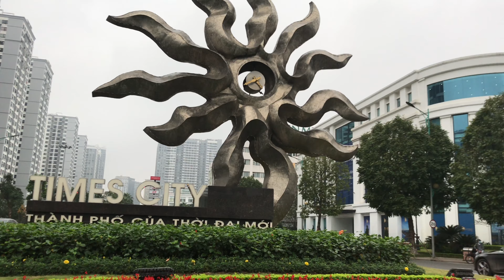CÓ GÌ Trong Khu Căn Hộ Cao Cấp Times City Hà Nội.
Hanoi life mong muốn được giới thiệu những hình ảnh chân thực về Hà Nội. Thủ Đô yêu dấu của Việt Nam. Giới thiệu vẻ đẹp Quê Hương Việt Nam qua ống kính camera . Rất mong được giới thiệu tới Quý Cô Chú Anh Chị cùng các Bạn. Mọi thông tin góp ý của Quý Vị xin gửi về tin nhắn Facebook . . Cảm ơn Quý Vị . Chúc Quý Vị có những giây phút thoải mái khi tới với Hanoi life.